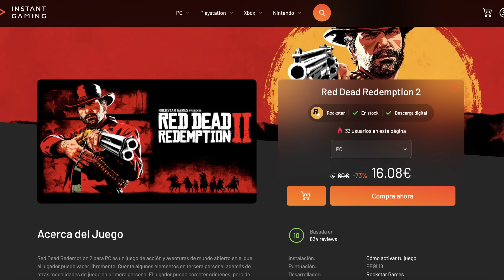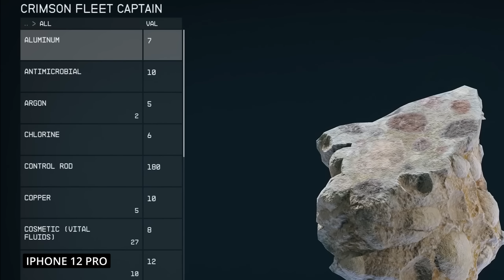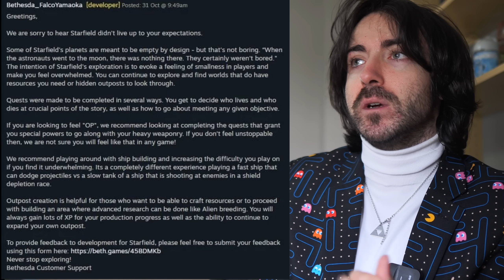Starfield fue el mayor fracaso de las Navidades…. hablemos de críticas y reviews NEGATIVAS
Starfield fue el mayor fracaso de las Navidades…. hablemos de críticas y reviews NEGATIVAS. Hoy hablamos de la situación actual de Starfield y sobre sus críticas y reviews negativas sobre el juego. En Steam está recibiendo un bombardeo de críticas negativas, pero por qué Starfield está siendo el centro de atención de repente con tantas reviews?
✅ ENLACES DE INTERÉS:
MIS JUEGOS FAVORITOS DE NINTENDO SWITCH: